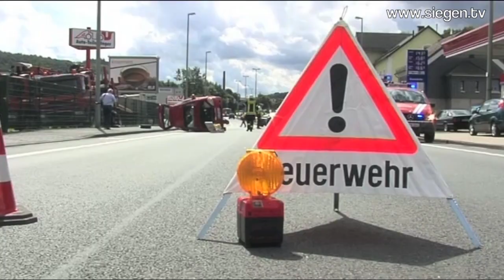Geisweid: Fünf Verletzte nach Autounfall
Eine junge Frau war mit ihrer Mutter und zwei Kindern in einer Mercedes A-Klasse aus Siegen kommend unterwegs in Richtung Kreuztal. In Höhe einer großen Autowerkstatt geriet die Fahrerin über die Mittellinie und kollidierte dort mit einer wartenden Linksabbiegerin, die in die Einfahrt der Werkstatt abbiegen wollte. Durch die Wucht des Zusammenpralls wurde der Mercedes herumgeschleudert und blieb demoliert auf der Seite liegen. Mit einem Großaufgebot an Rettungskräften rückten Feuerwehr, Sanitäter und Notärzte zur Unfallstelle aus. Vier Leichtverletzte und eine schwerverletzte Person wurden in Siegener Krankenhäuser eingeliefert. Während der Rettungsmaßnahmen und Unfallaufnahme durch die Polizei musste die Geisweider Straße in beiden Richtungen voll gesperrt werden, was zu erheblichen Verkehrsbehinderungen führte.